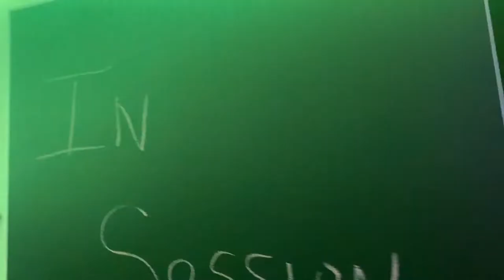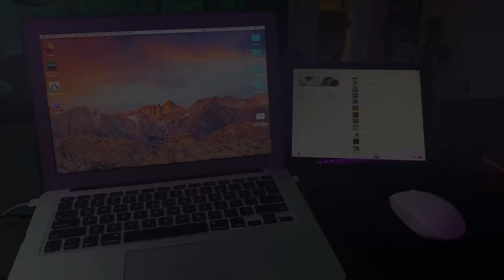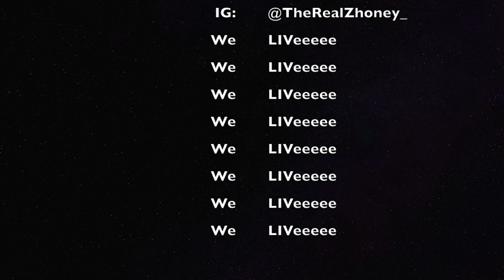Home Studio Tour + What You Need To Make A Bomb Home Studio!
Take a tour with me of my home studio and see what I use to create my music magic!

Enjoy The Festivities!

0:00 - Intro
0:26 - Tour
1:39 - Equipment Chat
2:22 - Mic
2:55 - Audio Interface
4:00 - Cables
4:18 - Adapters
4:50 - Conclusion

   -Audio Technica Microphone
  -Focusrite Solo Audio Interface
   -XLR Cable
   -LED Lights
   -Mic Stand

~Background Music: C H I L L V I B E S | Chill & aesthetic music playlist

   "Element"- Pop Smoke
   "Don't Leave Me" - Blackstreet